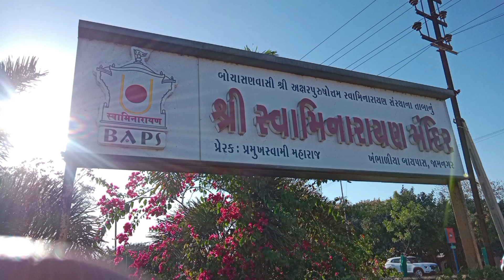Swaminarayan Temple Jamanagaar| ajj to ghumne ka maja aa gaya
Hello everyone kese hai aap sab asa karta hu kusal mangala hi honge 😁🙏🙏🙏😍🤩🥺

Aaj Sunday tha to hum sab friends ne swaminarayan temple ghumne chale Gaye aur vaha jakr khub maje jiye aur vlog bhi bana dala .to app vlog dekhia aur enjoy kijia 🤩😍🙏

milte hai agle video me bye bye 👋👋👋👋🤗